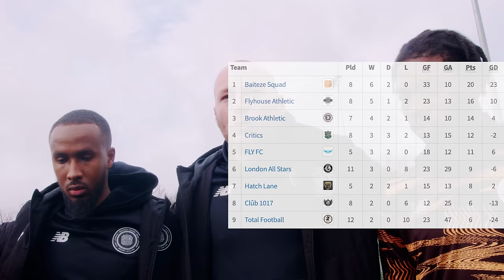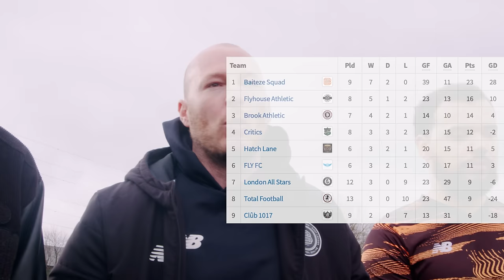Controversial or Toxic Players in Baiteze FC? | Vs 1017 | Sunday League